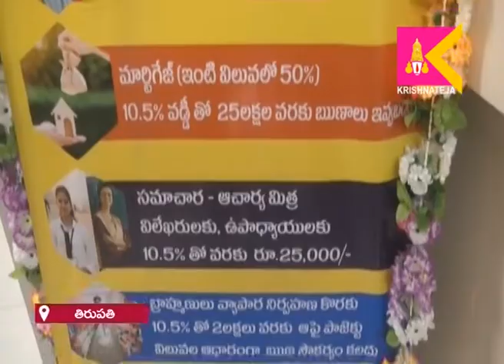APబ్రాహ్మణకోఆపరేటివ్ క్రెడిట్ సొసైటీ తిరుపతిబ్రాంచి 5వసంవత్సరంలో అడుగుపెట్టినసందర్భంగావార్షికోత్సవసభ